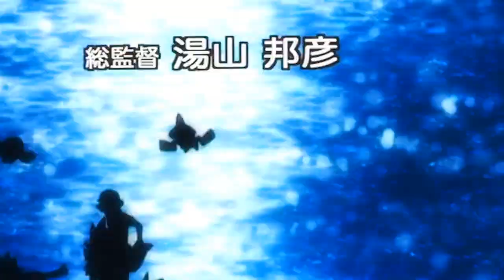1 DAY UNTIL I LEAVE! Your Adventure! June AMV!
OMG IT'S ONLY 24 HOURS AWAY UNTIL I PACK UP THIS CHANNEL! Yeah it's no big deal I'll just make my escape tomorrow and be done with it. in other news...
I FINALLY FINISHED UNIT 12!! FINALLY FINISHED MY FORENSICS ASSIGNMENT! I started in late May? and all I just to do now is ask my friend for some fingerprints info, type it up, then I'm basically done. it was my last assignment! and tomorrow is my last day of college ahhh. i'll miss my teachers and friends sm, it'll be the saddest goodbye ;-; I have to make the most of tomorrow I guess... just walking around the campus and walk down the science department one more time... okay so. omg i love this song sm it's better than xyz xD well gotta finish the last parts of my unit 12 then i'm sleeping xD i can't actually sleep thought bc... i'm leaving yt. i'll be ONE LAST DEDICATION TOMORROW FOR 2 PPL ON HERE, after that it's goodbye forever